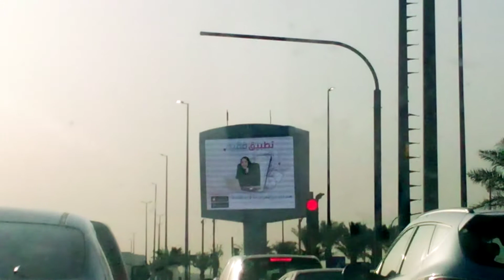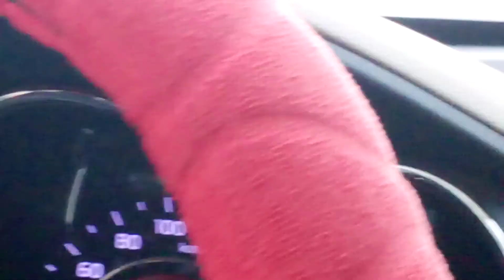WWGO 14 Road Trip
trip to hospital consrt'n